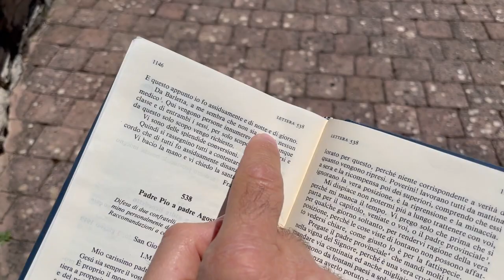Le conversioni che operava Padre Pio